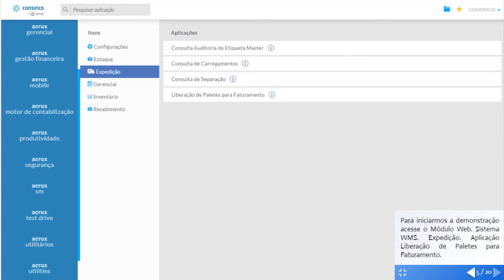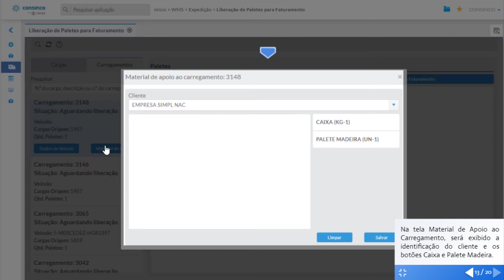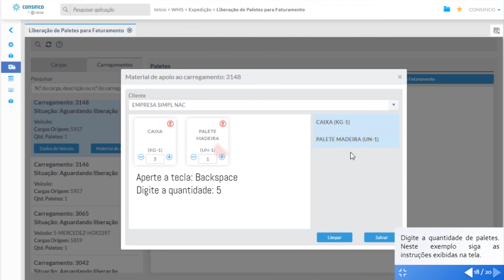How To | Faturamento por Palete: Cadastrar Material de Apoio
Confira aqui as configurações necessárias para informar os materiais de apoio (palete, caixas plásticas, etc) utilizados no processo de expedição do módulo logística no TOTVS Varejo Supermercados - Linha Consinco.